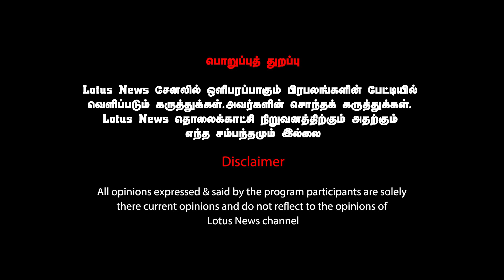ராகுல்காந்தி சொன்னதை செய்வார்!!! செல்வபெருந்தகை பரபரப்பு பேட்டி !!